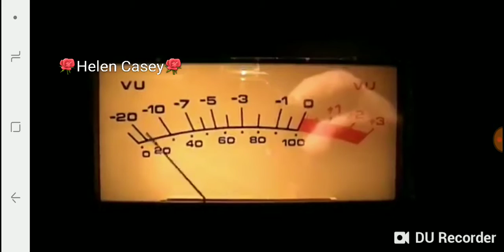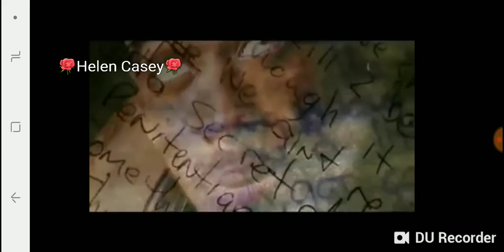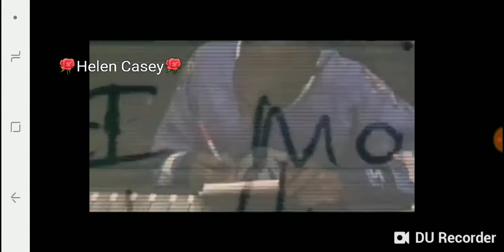Tupac--Until The End Of Time 🎤